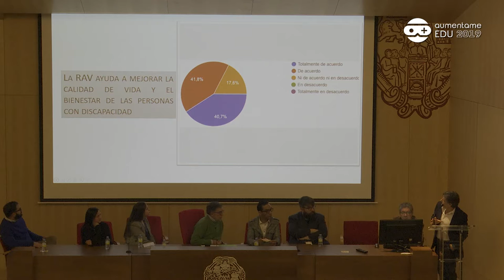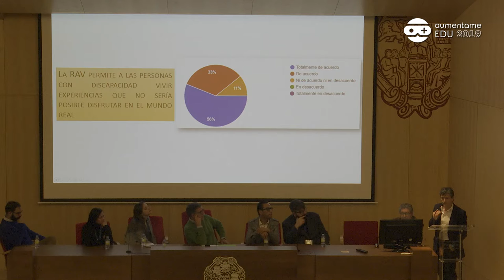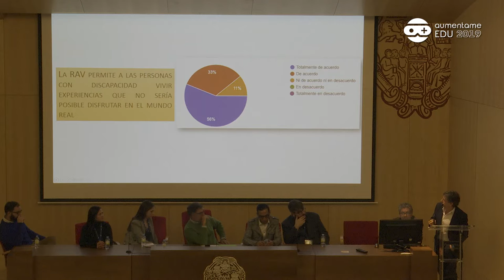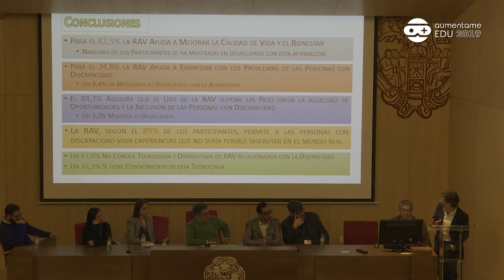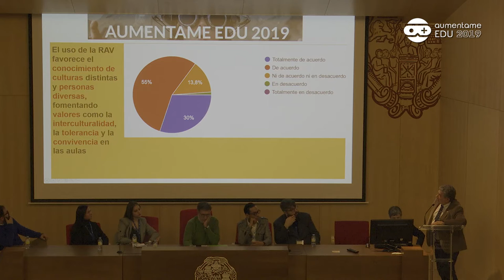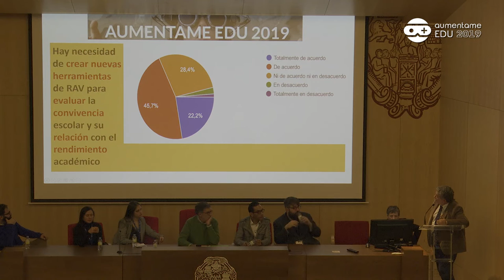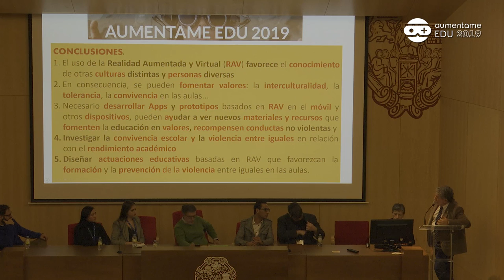C 05 Panel Comunicaciones y Experiencias Educativas I RA, inclusión educativa y convivencia escolar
«Realidad Aumentada, inclusión educativa y convivencia escolar» – Fernando González Alonso y Raimundo Castaño-Calle (Universidad Pontificia de Salamanca)